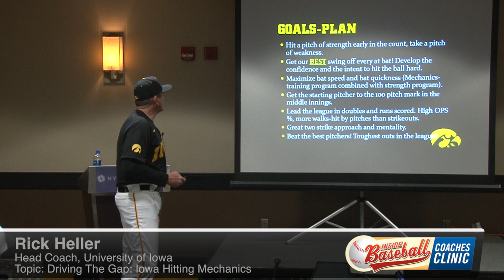IBCC 2020 Trailer - Rick Heller - Driving The Gap: Iowa Hitting Mechanics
This video is from the 2020 Inside Baseball Coaches
Clinic. The speaker is Rick Heller from the University of Iowa and the topic is "Driving The Gap: Iowa Hitting Mechanics".